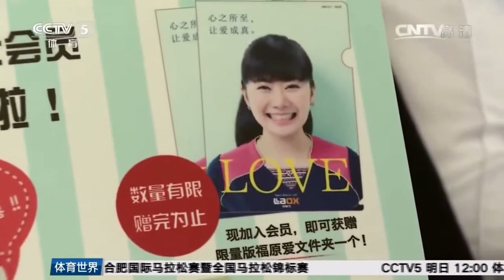福原愛現身上海接受采訪 不進娛樂圈 安心做“吃貨”